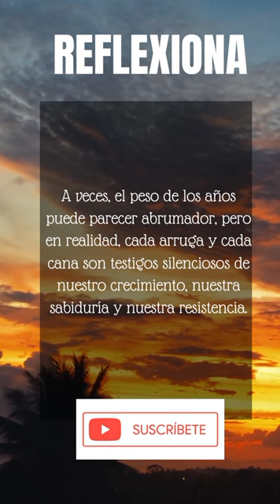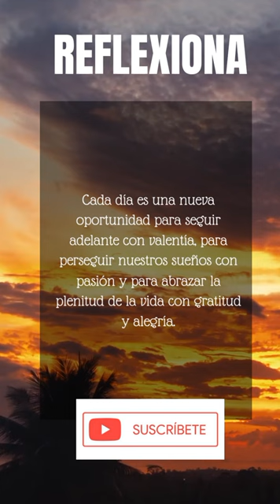🔴 A Mi Edad he Madurado Soy Mejor